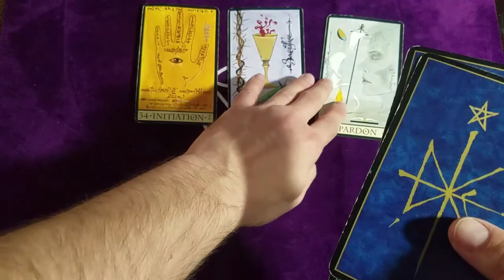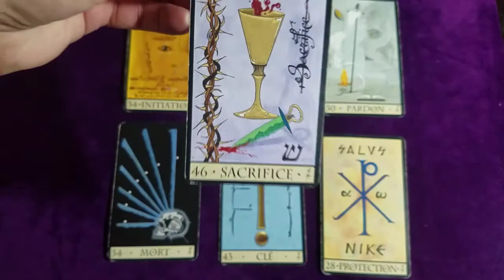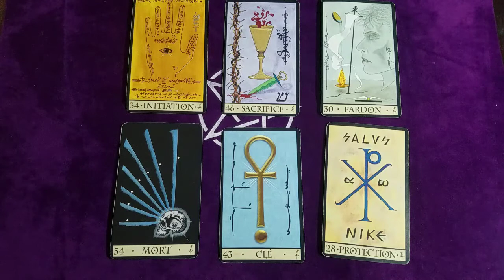📚 TU VAS PRENDRE UNE DÉCISION TRÈS IMPORTANTE 📚 Tirage professionnel intemporel.